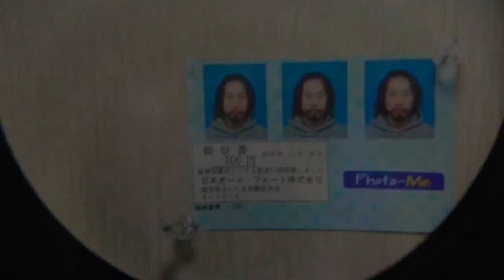池をじーっと眺めてたら双眼鏡が欲しくなりました。2021年5月15日(土) 大丈夫だよシリーズ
大丈夫だよ229日目   おまけ動画アリ